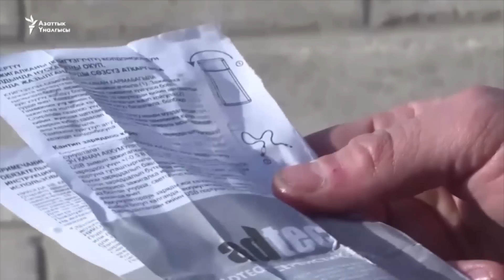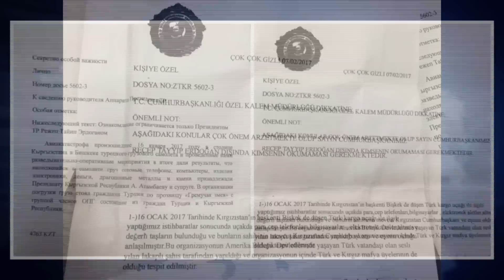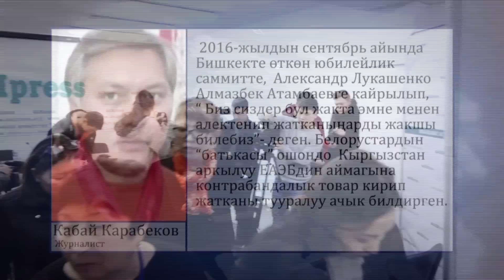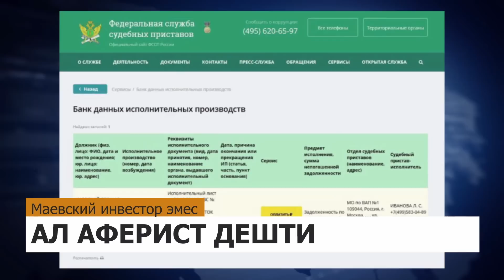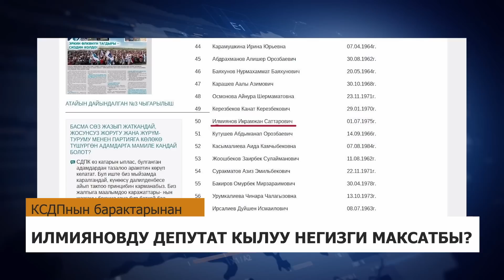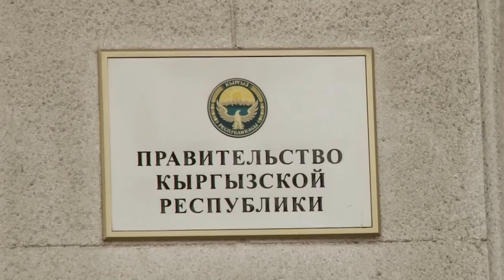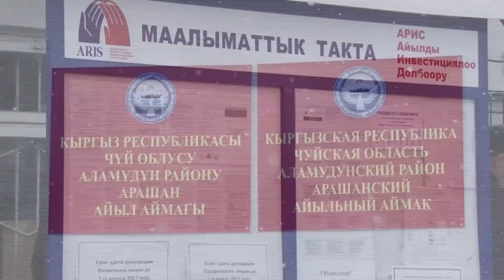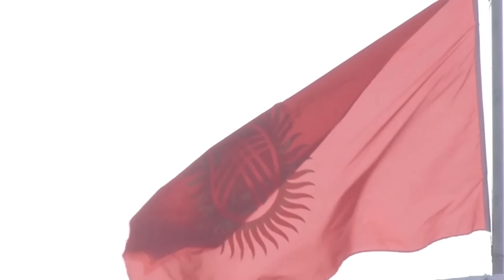БҮГҮН 03 03 2017 Аш-той менен элдин жонун сыйрыган бийлик/ Кандуу жүктүн каргышы кое береби?